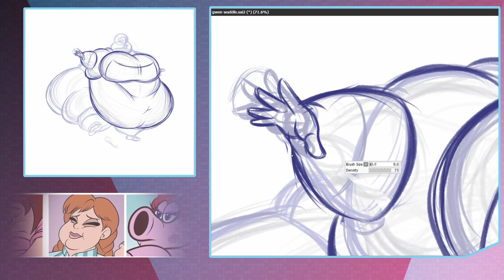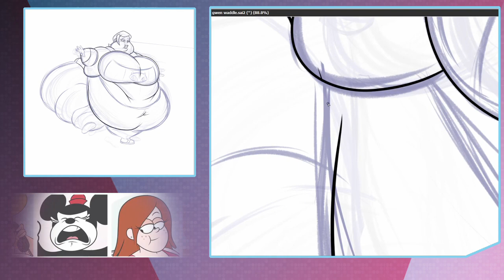Speed/Draw:Gwen Wobble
Trying a few new things...like I did some stream yesterday, so if you want to see a full time lapse of me drawing this you can go

Then I made a new video screen and put it over that for speed/draws.